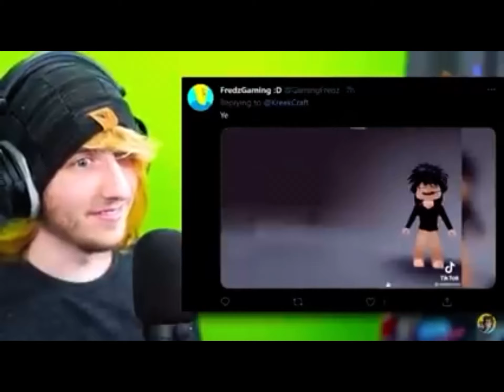kreek crafts stands up and says it’s never to late for adoption